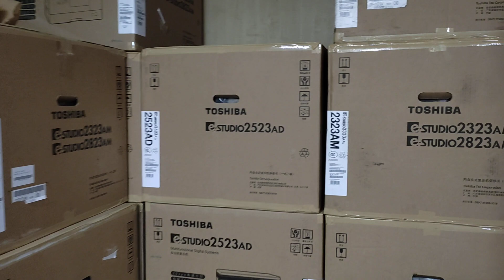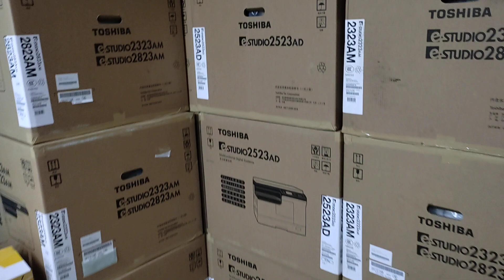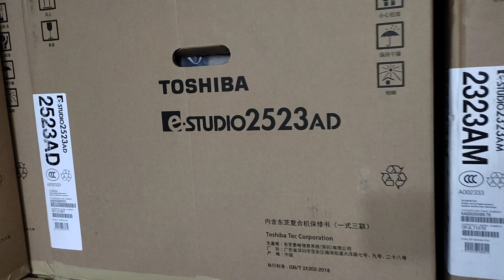Best Quality A3-3303C laminating Machine New universal office equipment wholesale office 01757550875